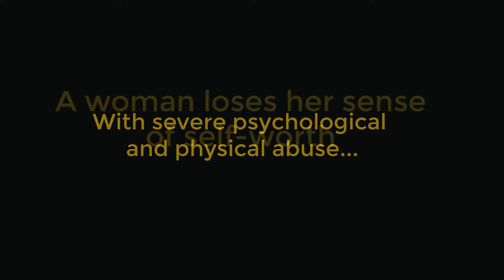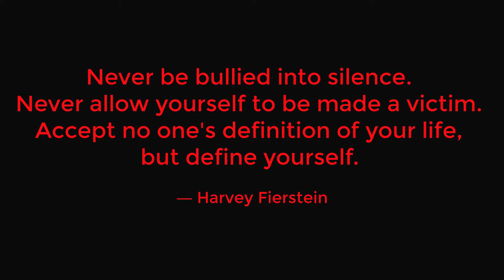A Woman's Self-Worth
With years of emotional and physical abuse, a woman often loses her sense of self worth.  Listen as Jane describes her experience.